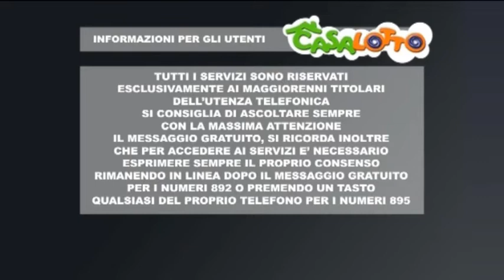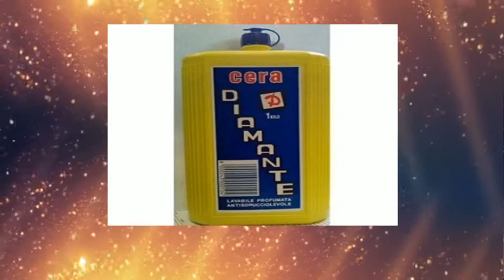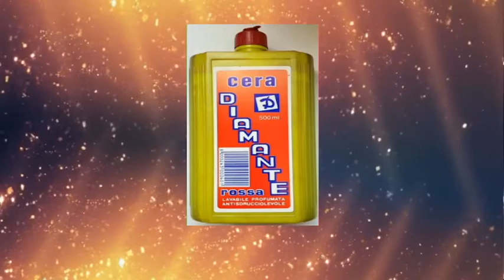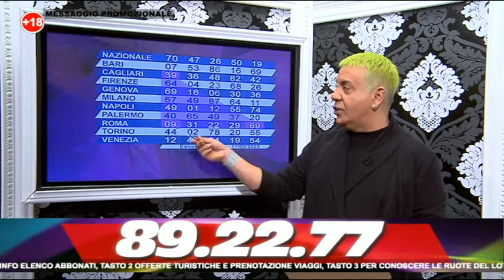SERA 18 FEBBRAIO 2022